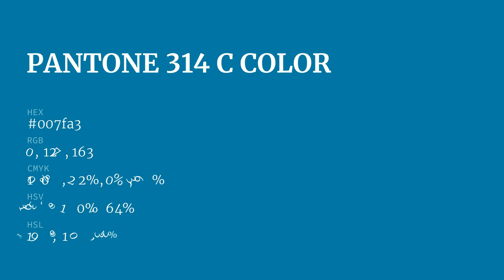color 007fa3 hex color - Blue color - Warm color 007fa3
What color is ? 007fa3 hex color - Blue color - Warm color 007fa3

Hex 007fa3 Color Code is also known as color.